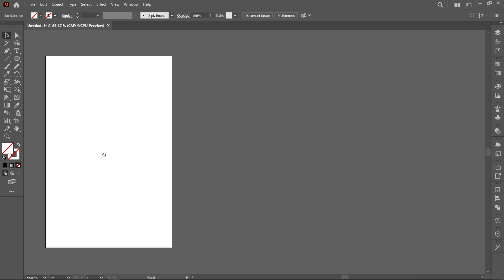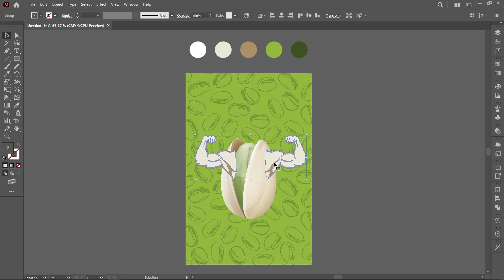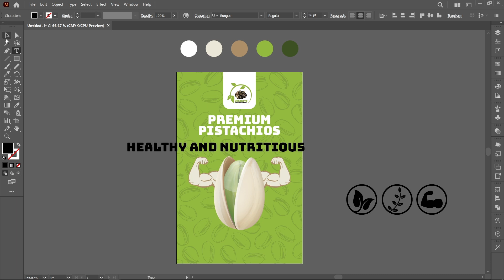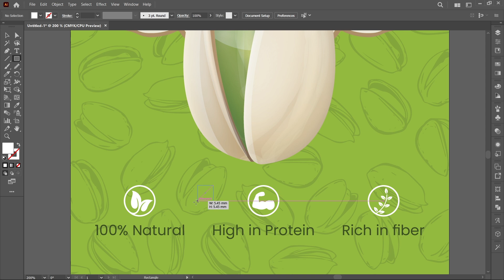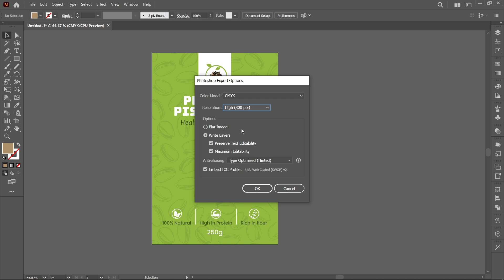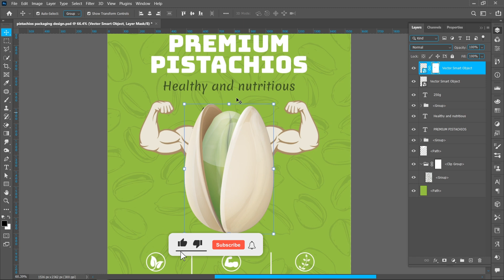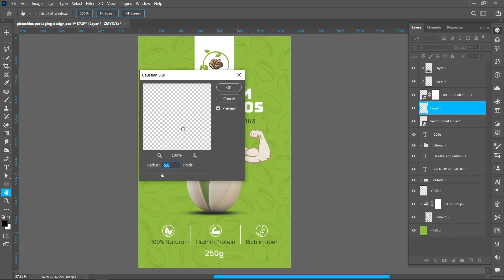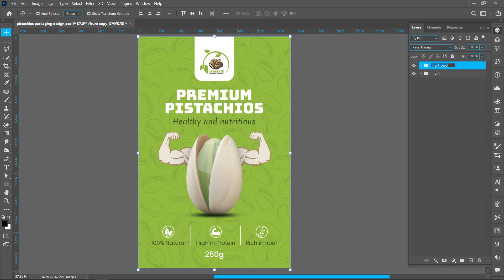Packaging Design Full Process | Step By Step | Illustrator And Photoshop Tutorial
Join us on an exciting journey through the complete packaging design process! In this step-by-step tutorial, we’ll explore how to create stunning packaging using Adobe Illustrator and Photoshop. From brainstorming concepts to finalizing your designs, you’ll learn essential tips and techniques to elevate your projects. Perfect for beginners and seasoned designers alike, this video is your ultimate guide to unlocking your creative potential in packaging!

Your Query:
Packaging Design Tutorial
Illustrator Photoshop
Step By Step Design
Creative Packaging
Design Process
Graphic Design Tutorial
Packaging Inspiration
Photoshop Illustrator
Product Packaging Design
Design Workflow
Packaging Design
Design Tutorial
Illustrator Tutorial
Photoshop Tutorial
Graphic Design Process
Creative Packaging
Visual Branding
Product Packaging
Design Tips

DISCLAIMAR:-
The content in this video is for educational and informational purposes only.
All opinions expressed are my own, based on my experience as a graphic designer.
Throughout this video, I may mention or demonstrate the use of certain software,
websites, or third-party resources. These references are provided for convenience and illustrative

Please note that while I share my design techniques, tips, and software recommendations,
your results may vary based on your skill level, tools, and unique project requirements. It is your
websites, or resources mentioned to ensure compliance and proper use.

I do not guarantee the accuracy, completeness, or effectiveness of any information provided, and I am not
responsible for any losses, damages, or issues that may arise from the use or misuse of the information
presented in this video. For specific guidance related to your projects or professional advice, please consult
a qualified graphic design professional.

{ DESIGNER ANUPAM }